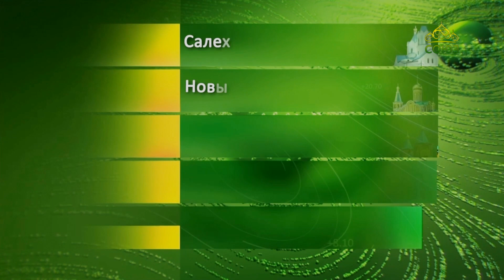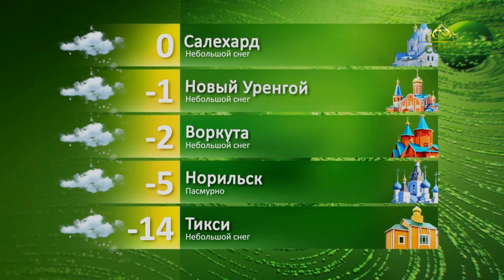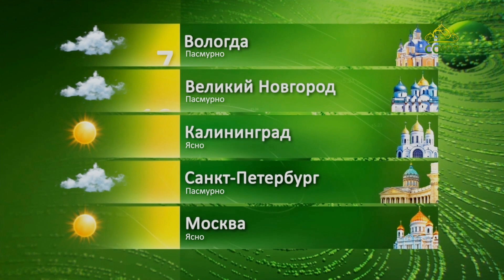Прогноз погоды на 21 апреля 2023